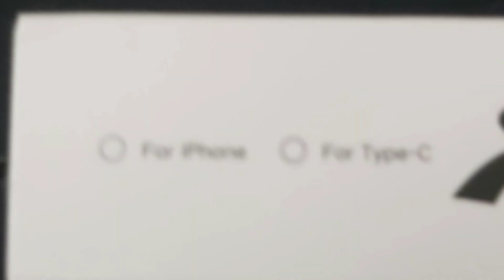Microfone de Lapela K35 | Tem som dinamico? É bom?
Testando o microfone K35 um microfone muito barato e portatil, Que promete ser dinamico e ter boa qualidade

VÍDEO TESTANDO ELE EM CAIXA DE SOM!

Sera mesmo que tem tudo isso?

Compre o seu aqui *ofertaço*

K35 Dinamico R$45

Microfone K35 Pro R$60

Microfone K35 *Comprei esse* R$42

K35 com 2 microfone Mercado Livre
Compre com Rapidez na entrega 📦

Todos os fones k35 são dinamicos então voce pode comprar tranquilo apenas escolha a quantidade de microfone e qual valor é melhor para o seu bolso ( Confira os da Shopee com frete Gratis) ou os do Aliexpress Com frete de R$24  tem tbm o do mercado livre R$116 + Frete Gratis